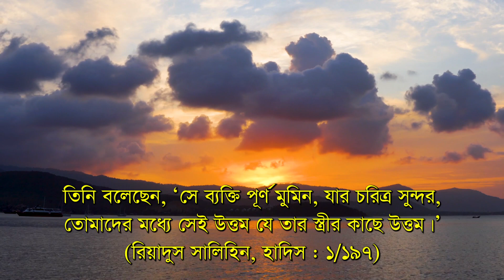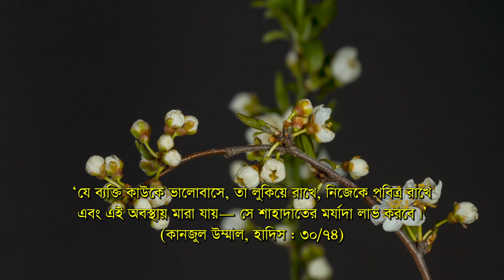একজন মেয়েকে দেখে শান্তি খুঁজে পাও That's enough for you | ইসলাম কি বলে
প্রেম বিশেষজ্ঞ হুজুর, আসিফ হুজুর রোস্ট,মেয়ে দেখে মানসিক শান্তি আসিফ হুজুর, Asif huzur,abrarul haque asif, ভাইরাল হুজুর,হুজুরের ভাইরাল ভিডিও
Footage Credit:
Footage by Pixabay